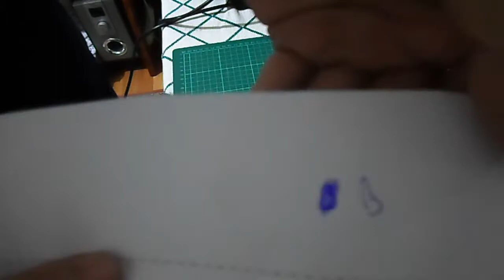Darth Vader's Helmet D.I.Y. - Darth Vader Başlık Yapımı (With English Subtitle)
Evrenin en karanlık lordu, sinema tarihinin en büyük kötüsü Darth Vader'ın giyilebilir büstünü yapıyoruz.

Now I'm building helmet of the most darkest, most evil character in the universe, Darth Vader.